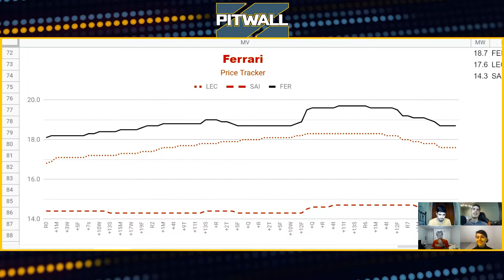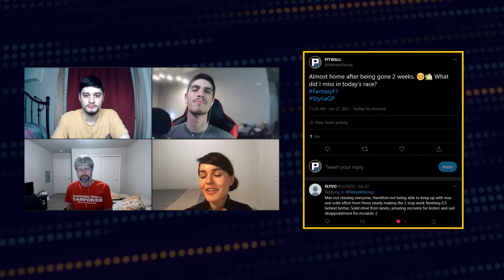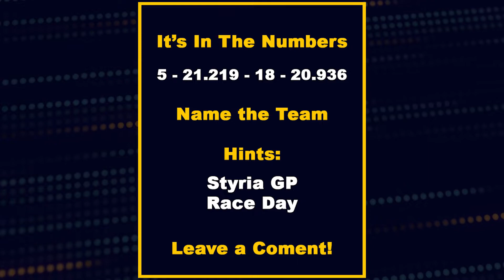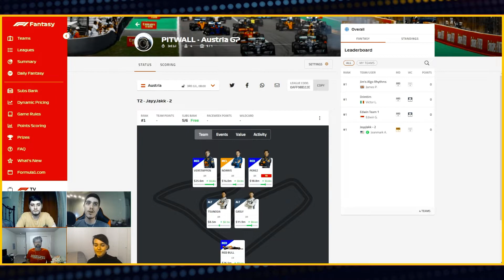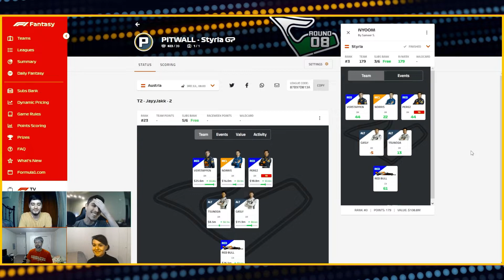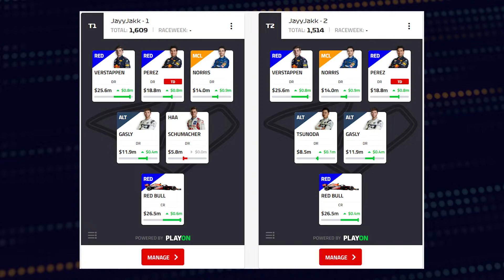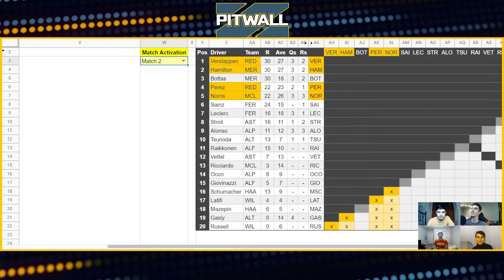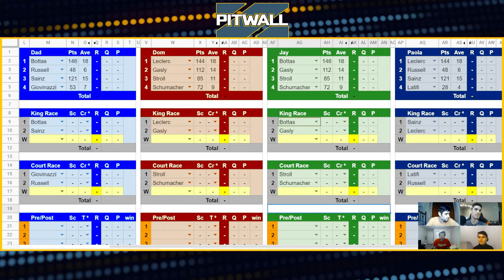Styria GP Race Reaction and Austria GP Fantasy Lineup | Pitwall Podcast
The 8th Race is Finished! Jeanmark, Dominick, David, and Paola discuss Dynamic Pricing, Driver Lineup, and other news on the Pitwall Podcast.

Pitwall League Code: [FINISHED]

Pitwall - Austria GP [1 Race Challenge]
League Code: [FINISHED]

OUTRO:
Italy National Anthem: Il Canto Degli Italiani

0:00 - Lights Out
0:38 - Fantasy Race Results
2:30 - Dynamic Pricing
4:57 - Race Reactions
8:10 - It’s In The Numbers
8:57 - The News
11:29 - One Race Challenge
14:37 - Meme Team
16:18 - ORC Elite
17:00 - PITWALL Picks
18:58 - League DRD Results
20:45 - League DRD Picks
26:15 - League DRD Invite
26:48 - Home Stretch
27:05 - Champion’s Anthem